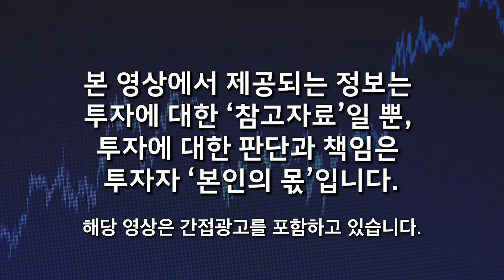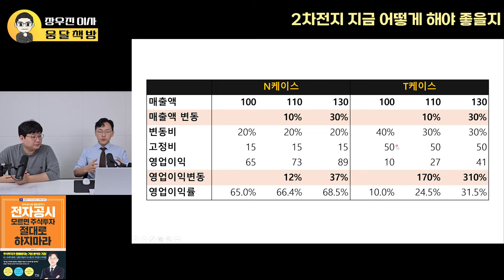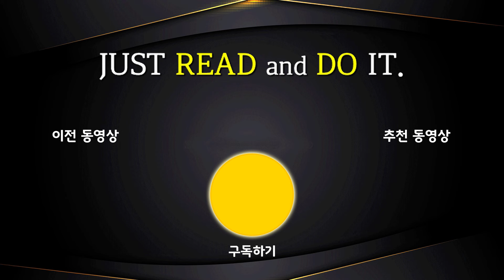테슬라 떨어지면 사 모아라. 이때부터 경쟁자 압살하고, 전 세게 시총 1위 기업 된다. 어디까지 오를지 예측 조차 안된다 (장우진 이사 / 4부)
📌 전자공시생 『전자공시 모르면 주식투자 절대로 하지마라』